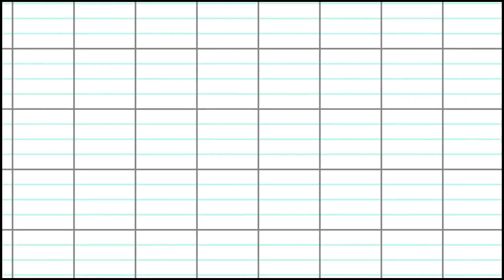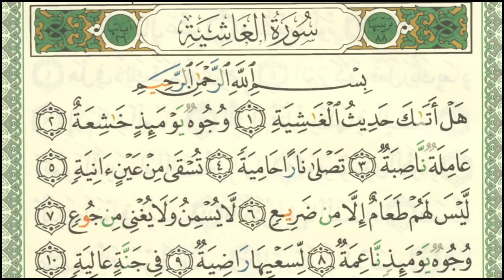Sourate Al Ghâchiyah verset 2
Dans cette playlist, nous apprenons par coeur ensemble Sourate Al Ghâchiyah tout en étudiant les règles de Tajwid.